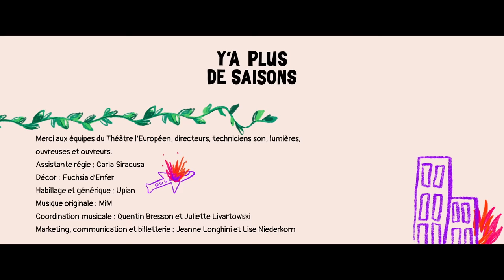Guillaume Meurice : l'écolo le plus insolent de toute la France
Ou comment à force de me faire humilier, je suis devenue végétarienne.

Pour découvrir plein de façon de s'engager pour un monde plus juste et plus durable, l'instagram de Tilt c'est

Pour venir voir les deux prochains enregistrements de l'émission "Y'a plus de saisons", faut me suivre sur Instagram, j'annonce bientôt les prochaines dates :

Merci à toutes les équipes de Binge Audio, les co-producteurs du projet, et tous les free-lances incroyables qui ont travaillé sur ce bijou.